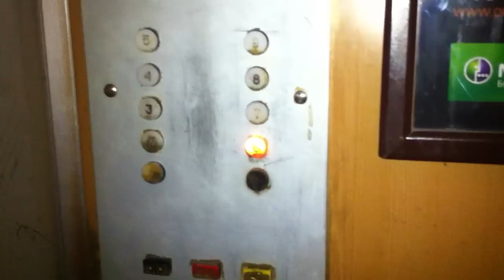MER | ՄԵՐ (short film trailer 1)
Film By Harut Shatyan
Produced By Grigor Hayrapetyan